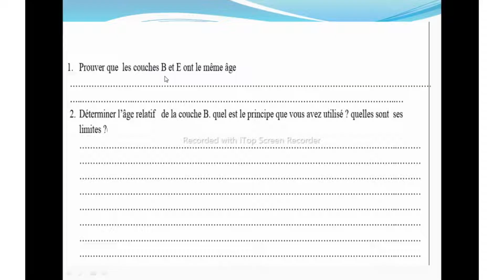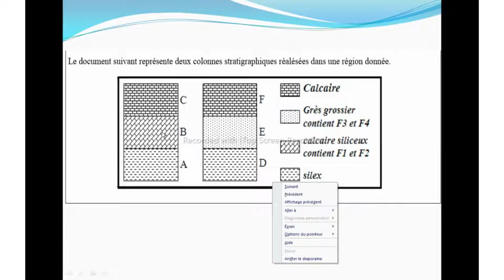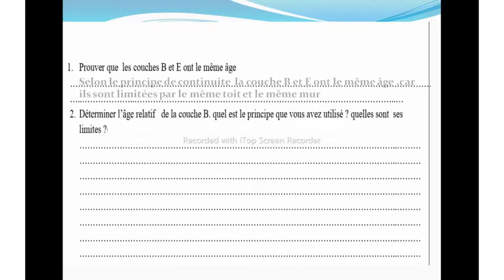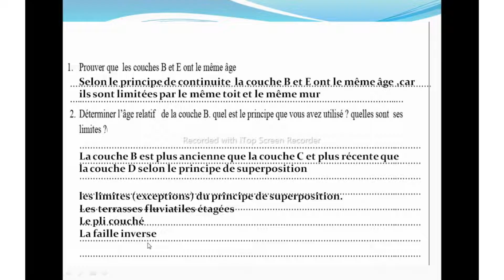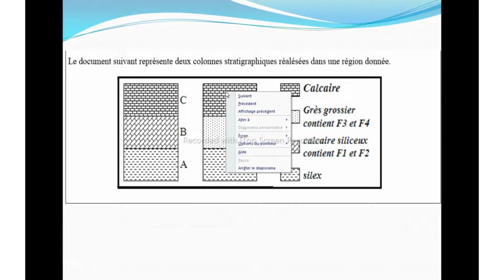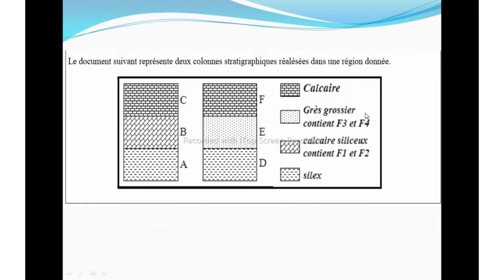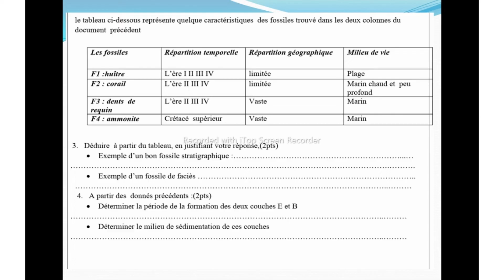Contrôle 2 SVT1 bac sciences ex et sc math de la stratigraphie ( تصحيح فرض محروس)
Contrôle 2 svt 1 bac sciences expérimentale option francais, تصحيح فرض محروس

Contrôle 2 svt 1 bac sciences expérimentale option francais,
 Contrôle la stratigraphie et les subdivisions du temps géologiques ,
Contrôle les principes stratigraphie et les subdivisions du temps géologiques,
Contrôle 2 1 bac sc ex ,
Contrôle 2 svt les principes stratigraphiques et l établissement de l échelle stratigraphique,

# Contrôle 2 svt 1 Bac sc ex biof ,
Contrôle svt 1 bac les principes stratigraphiques